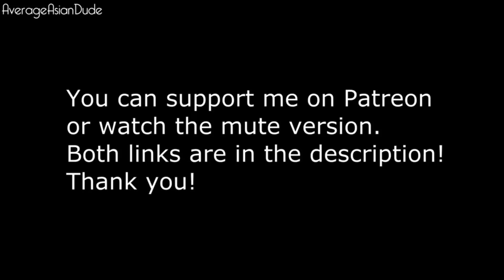Just Dance 2015 - Problem 5 Stars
Credit to average Asian dude